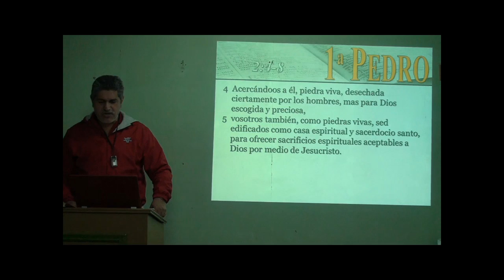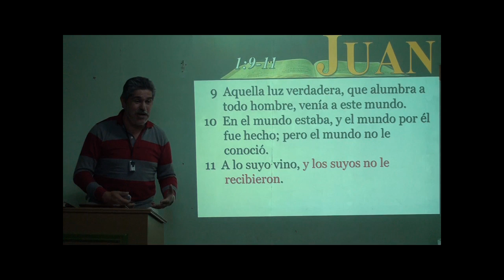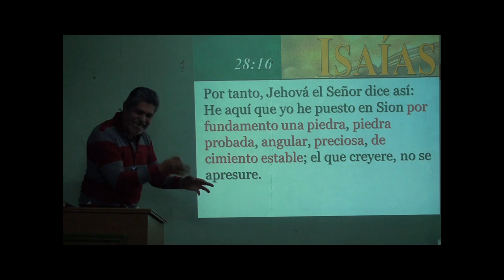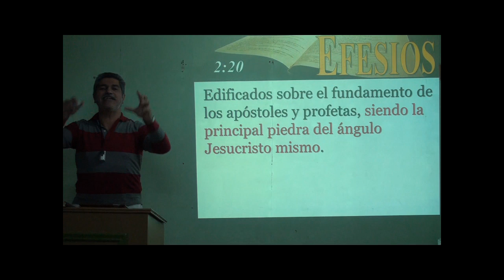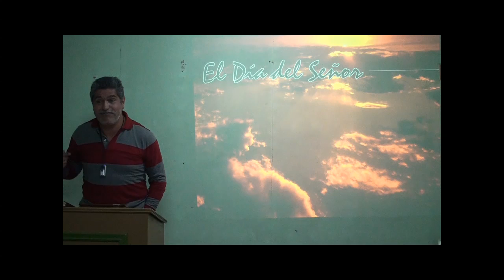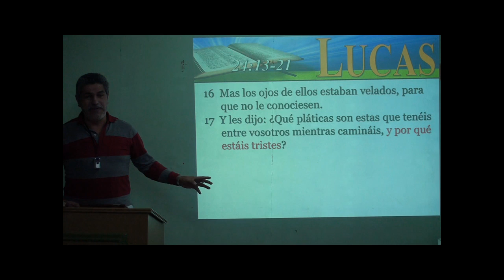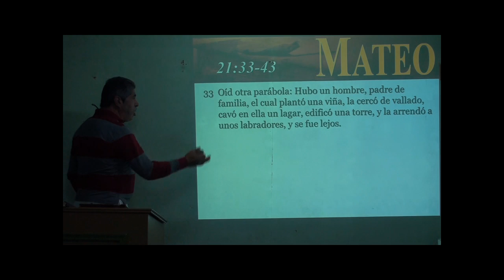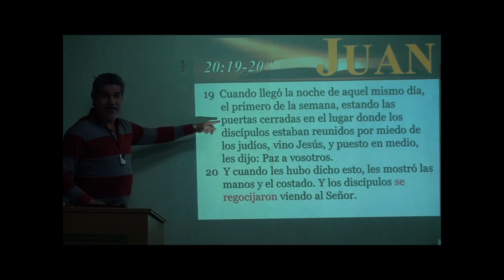128 - Este es el día que hizo Jehová